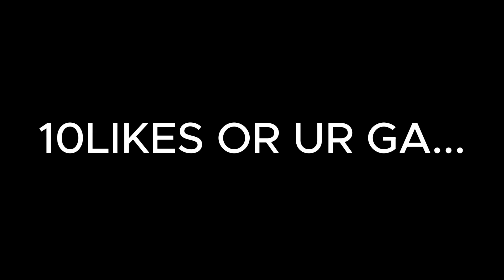Valorant TDM at 3 AM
My friend : @MLPFAN_isLost